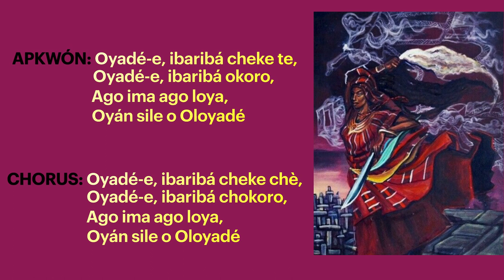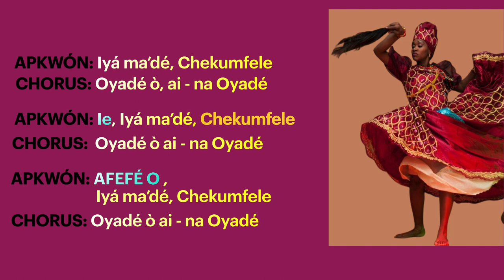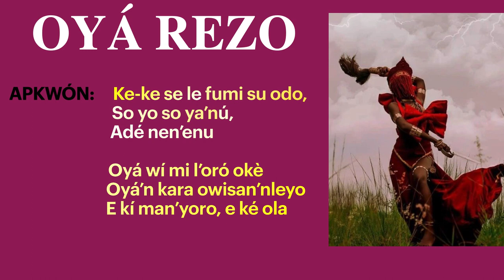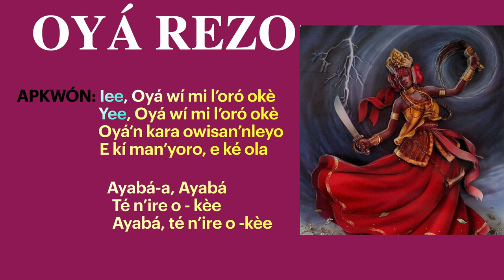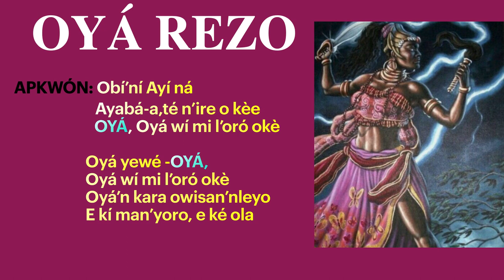OYA CANTO Y LETRA REZO OLOYADÉ 🌈🌈🌈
La bendición para todos los hijos de Yanza Jekua Jey en el mundo!

ENGLISH
OYÁ CANTO Y LETRA REZO OLOYADÉ
oloyade
olo ya de

This work has been carried out with the aim of educating, teaching and expanding the knowledge of all religious, teachers, musicians, artists and students of those interested in studying and learning Afro-Cuban dances, music and religion, since the music, song and dance are three inseparable elements of this culture.
"Especially to practice, train and learn one song at a time."
The secret of Afro-Cuban dance is to develop the inner feeling of the songs and rhythms that are related to each dance and style.
These songs have been shared with the aim of broadening the knowledge of all religious, teachers, musicians, artists and students interested in Afro-Cuban dances, songs and music.
We have decided to carry out this work in order to contribute to the learning and transmission of the veracity of the Afro-Cuban culture of the Orishas originating from the Yoruba Culture of Nigeria and in turn leave it as a legacy for future generations !